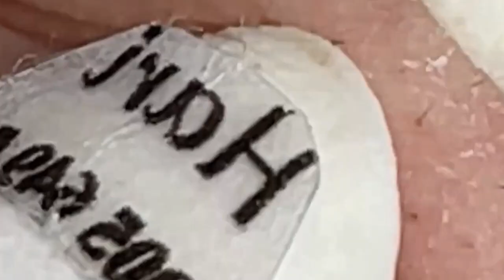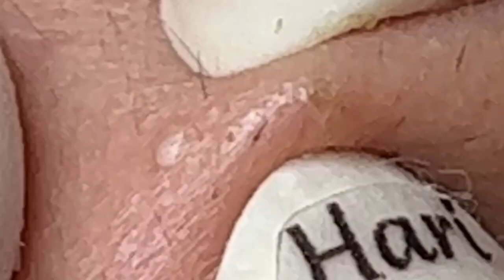العناية بالبشرة الفاخرة اليومية للوجه مع وكالة ناسا NASA 7274